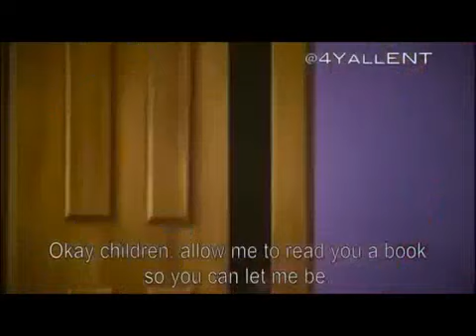Jamaican Caillou!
Caillou wanting to go to the bath room during the night lol..